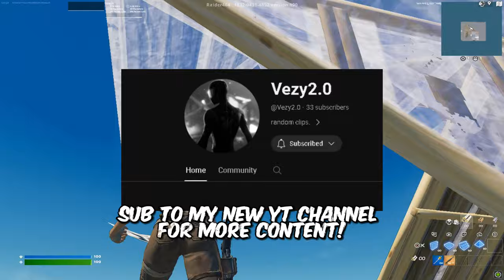Perfect Ranked Mechanics 🧩🎮 + NEW *BEST* Chapter 5 Controller Fortnite AIMBOT Settings (PS5/XBOX/PC)